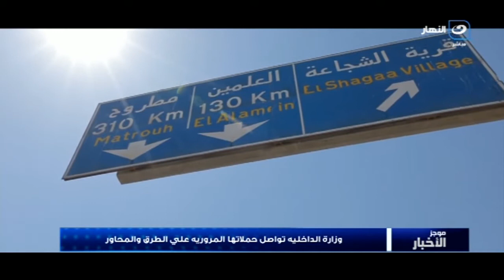موجز الأخبار | الرئيس السيسي يطلع على عرض التقنيات الهندسية والإنشائية لبناء المواني البحرية